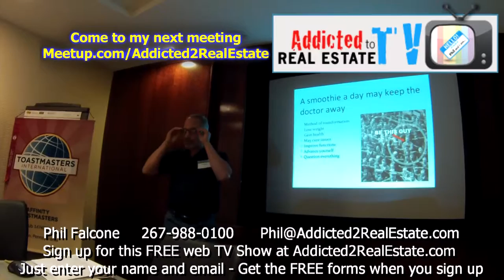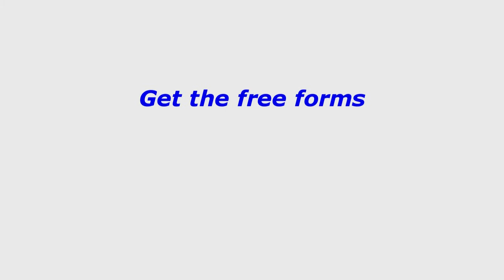A Smothie a day may keep the Doctor away!